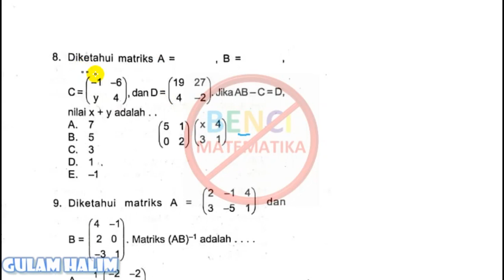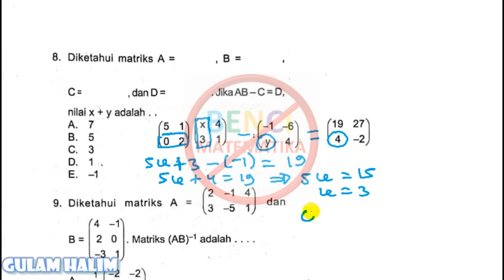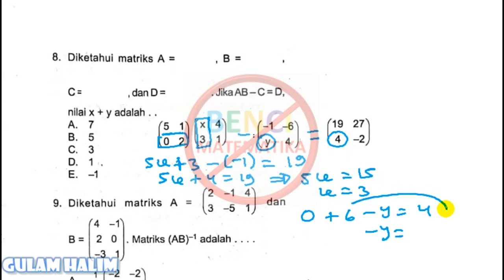PREDIKSI UNBK 2020 Kesamaan Matriks no.8 -Buku Detik-detik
Video penjelasan Prediksi UNBK 2020 mengenai kesamaan matriks yang digunakan untuk mencari nilai variabel x dan y yang belum diketahui
Materi ini diambil dari buku Detik-detik Try Out 1